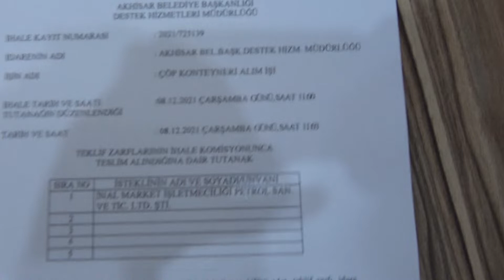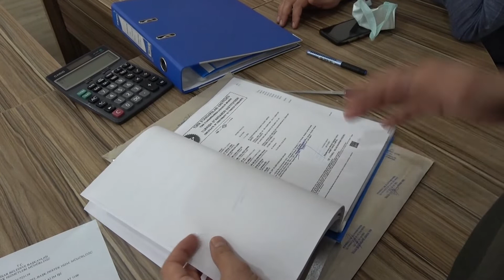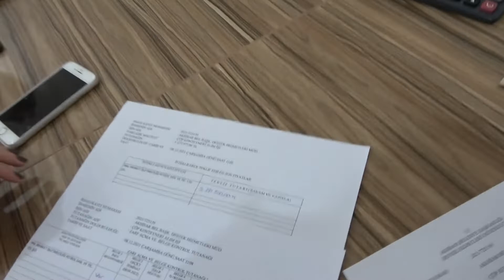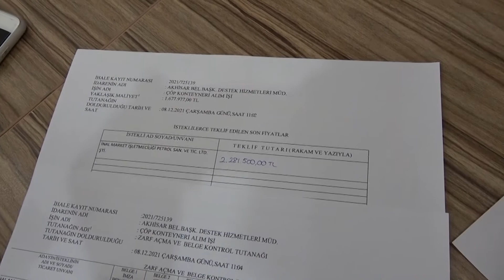Akhisar Belediyesi Çöp Konteyneri Alım İşi İhalesi Yayını